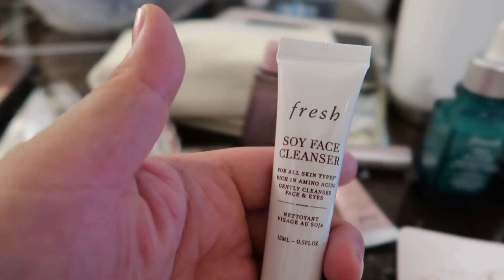【购物分享】Shein开箱/fresh护肤7折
拖着疲惫的身躯，拍了一个“迷你”开箱视频。哈哈
我一直很喜欢在shein上买衣服，因为有肥大款，也很喜欢shein上的小东西，但是呢，也听说shein也有泄漏信息风险，大家购买需谨慎哦！
小东西链接我就不放了，可以留言问哦！
话说你们喜欢在shein上买什么呢？给我留言给我种草啊！
shein上购物简单分析：
1.服饰类，样式品种还是很多的，价位在逐年增长，但还是很便宜的，质量就别挑了，便宜能有好质量吗？但是穿个1-2年是不成问题的。
2.建议购买手机壳，质量款式美美哒。
3.耳钉耳坠目前看来也还是不错的。
5. 小电器类，就算了吧，塑料质感，感觉很快就会坏掉，不要浪费钱了。

赶紧下单哦！

Thanks.

坐标：New Jersey 新泽西州
我的肤质：夏天大油皮，冬天混合偏油 （有闭口，有痘印，有泛红，肤色不均）
我的肤色：黄二白

来找我玩吧！在哪里找到我 {Places to find me}：
ins：pangjiaozi_beauty
小红书：皎皎（jiaojiaojiao18）以后图文版本都在小红书上哦！欢迎找我玩耍！
微博：皎皎lifestyle

Camera
相机：Canon G7X
Edit Tool
剪辑软件：iMovie/Final Cut Pro